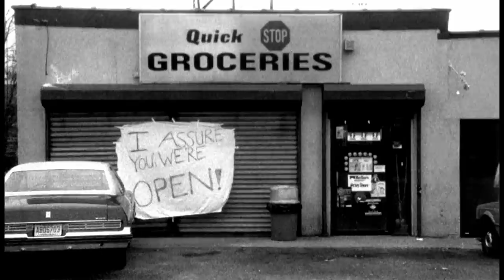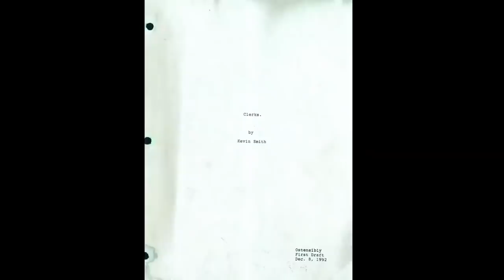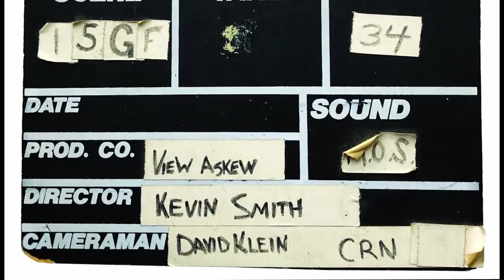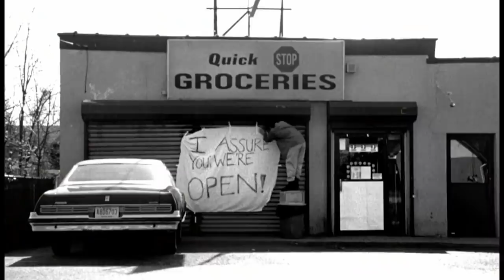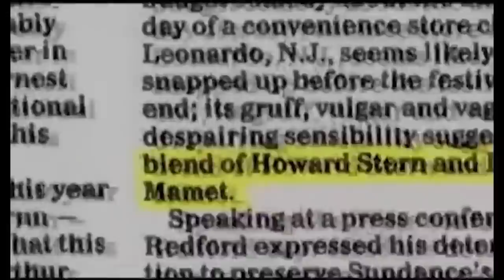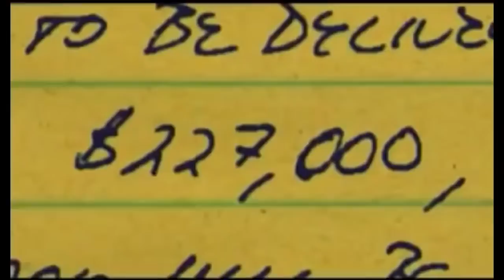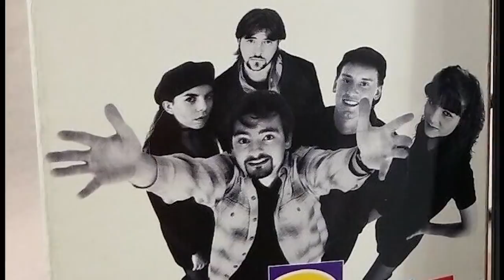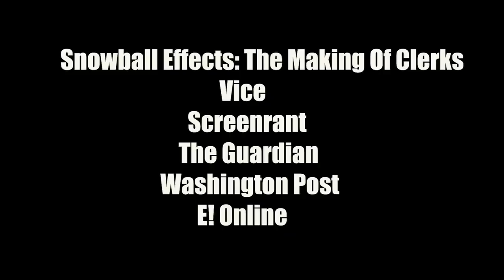WTF Happened to Kevin Smith's CLERKS?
Kevin Smith’s enduring pop culture prominence all started with a tiny 1994 film called CLERKS. Armed with a minuscule budget, the inexperienced filmmaker went through more ups and downs than a rollercoaster as he labored to complete the movie between working hours, and then struggled to get it before audiences. How did this raunchy black-and-white comedy from a group of friends ultimately ignite the world of independent film and make Smith a nerd icon? Grab some salsa and find out “WTF Happened to CLERKS!”